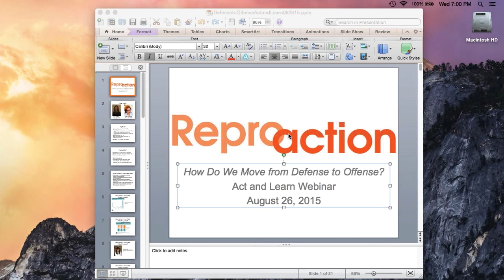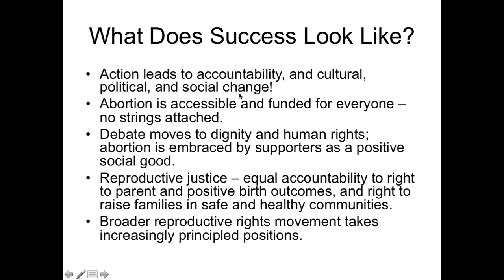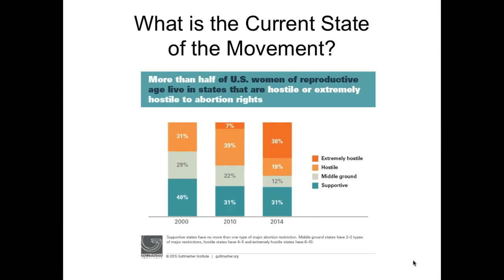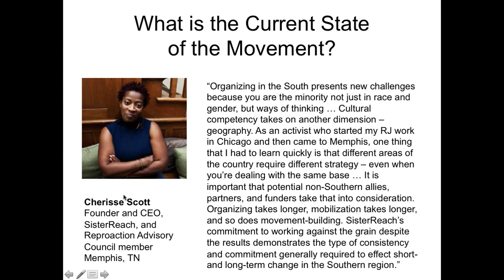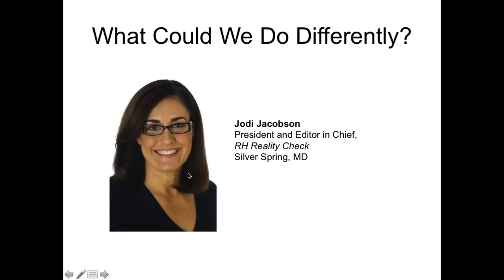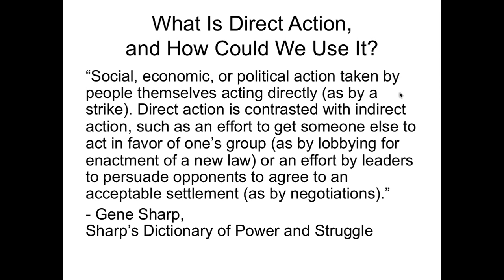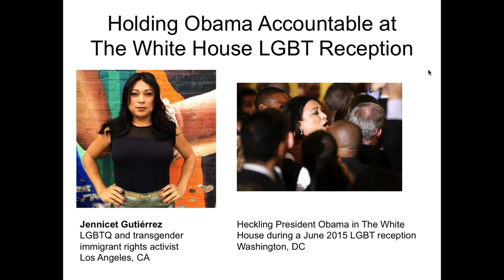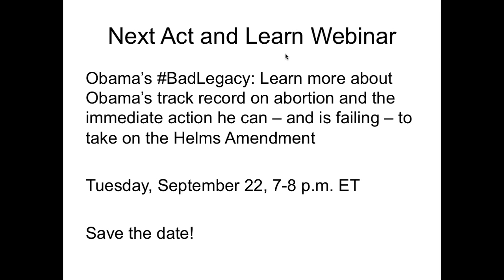How Do We Move from Defense to Offense?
The reproductive rights movement is losing. At the first monthly Reproaction Act and Learn webinar, activists and advocates will speak frankly about what we can do to shift the frame from “stopping the attacks” or accepting “compromises” to demanding human rights and dignity for all people. We’ll explore what direct action looks like, and how we might use it to bring about a change in direction. Finally, we’ll provide an overview of how you can take action to increase access to abortion and advance reproductive justice.

Joining the webinar are these panelists:
- Aimee Arrambide, reproductive justice advocate and Reproaction Advisory Council member
- Lily Bolourian, feminist, reproductive justice, and racial justice organizer
- Jennicet Gutiérrez, LGBTQ and transgender immigrant rights activist and heckler of President Obama during LGBT Pride Month celebration at the White House
- Jodi Jacobson, President and Editor-in-Chief of RH Reality Check
- Cherisse Scott, Founder and CEO of SisterReach and Reproaction Advisory Council member (by advance remarks)
- Monica Simpson, Executive Director of SisterSongand participant in BlackLivesMatter and SayHerName action at Netroots Nation

If you want to get involved with Reproaction in your community, you won’t want to miss this one.